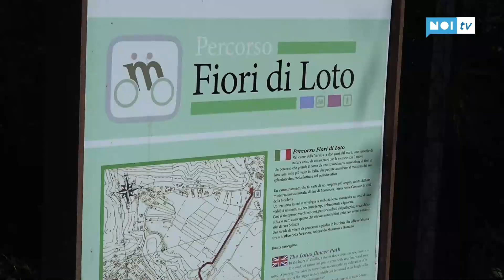Un'immensa distesa di fiori di loto a Massarosa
Massarosa è  nota per le sue dolci colline, le pievi romaniche i concerti estivi,  per il suo cibo, nonché per essere considerata la città dei fiori di loto. Uno scenario meraviglioso che sembra appartenere a un’altra realtà, a una fiaba. La piantagione si estende per circa 70.000 m², tra la via Sarzanese e il camminamento che inizia dalla stazione di Bozzano e arriva a Massarosa, regalando ai visitatori uno spettacolo davvero mozzafiato in una delle più importanti zone umide della nostra Versilia.